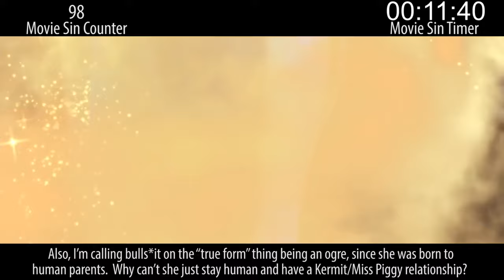Everything Wrong With Shrek In 13 Minutes Or Less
For some reason, we haven't done Shrek yet. Well, that's getting remedied today! Here are all the sins we could find in the original Shrek movie (can you believe there are 4 of these things?!).

ONE SINS VID PER WEEK IN SEPTEMBER; BACK TO TWO PER WEEK IN OCTOBER.